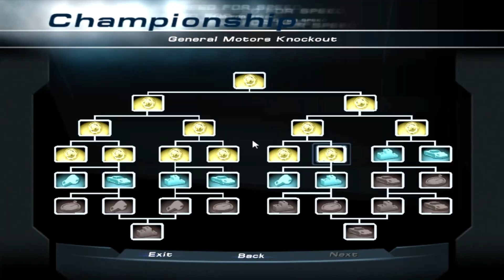General Motors Knockout Championship | NFS Hot Pursuit 2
Need for speed Hot Pursuit 2
NFS Hot Pursuit 2
NFS HP2
Championship